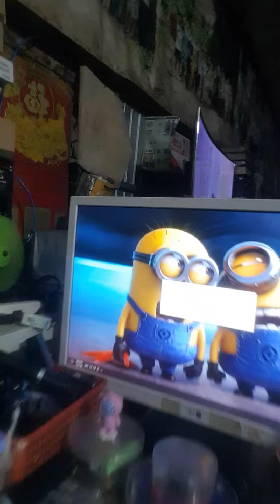Chân rung em gái của Siêu Đầu Bếp !... ( 09h30pm _ 28.12.2023 _ 16.11.2023 al ).